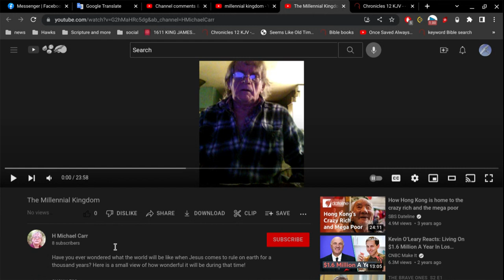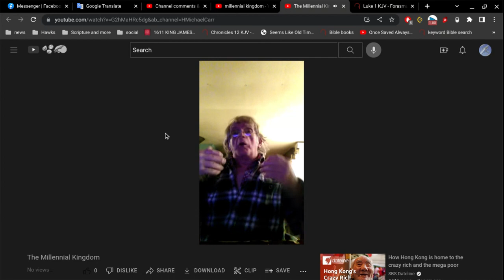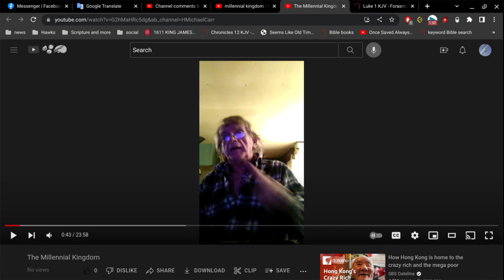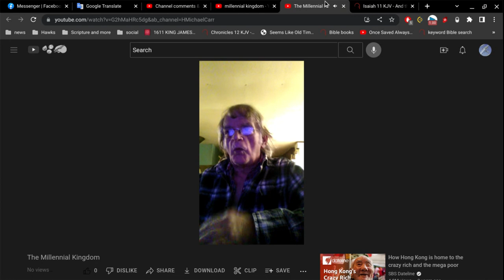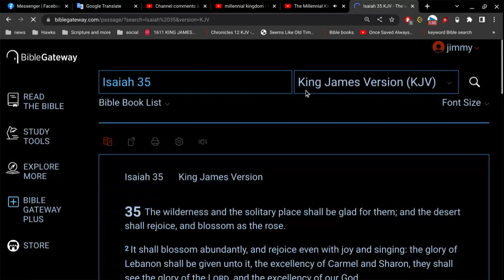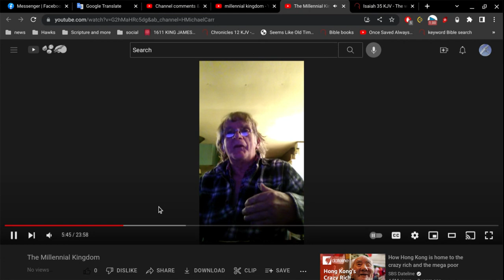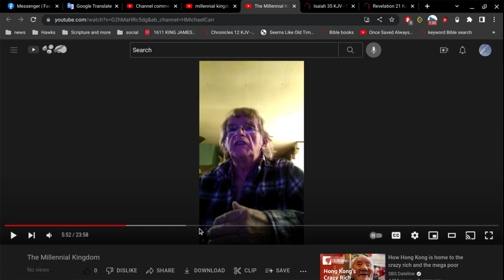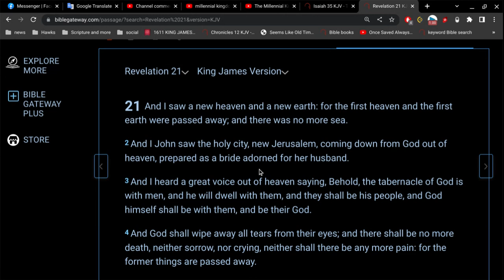Dissecting this idea of 1000 year reign of Christ (part 1)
the Bible makes no mention of Jesus Christ reigning 1000 years.
there is no mention of a millennial reign of Christ.
the 1000 years of Revelation 20 is now... we, that are saved, reign with Christ.. right now.

Revelation 1:6
 And hath made us (right now) kings and priests unto God and his Father;
to him be glory and dominion for ever and ever. Amen.